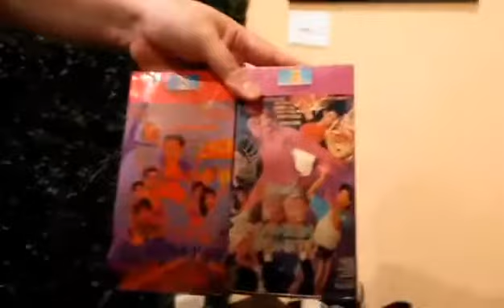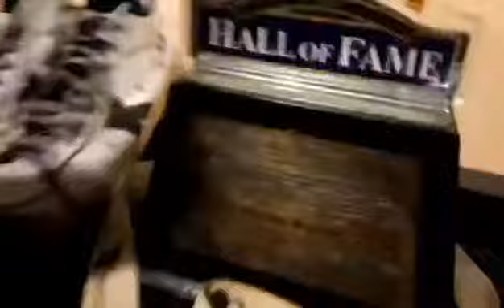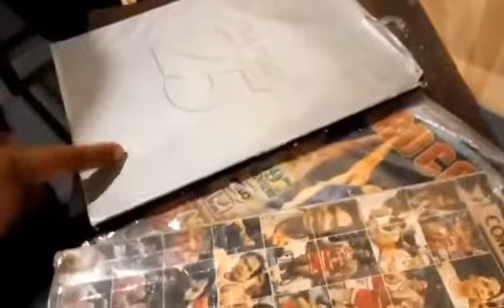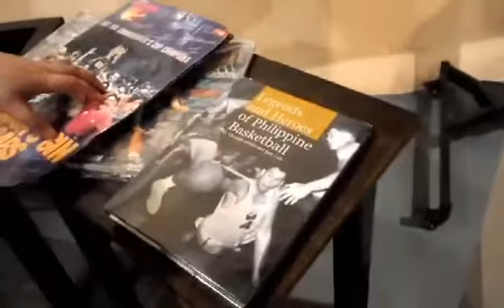Basketball Memorabilia@ Lucky China town Museum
by Doctor Michael R Mesina